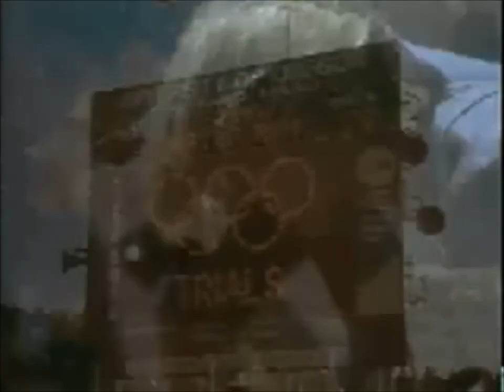Without Limits: Steve Prefontaine Tribute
A tribute to the greatest long distance runner the world has ever known: Steve Prefontaine.

NO COPYRIGHT INFRIGMENT INTENDED. MADE SOLELY FOR ENTERTAINMENT.